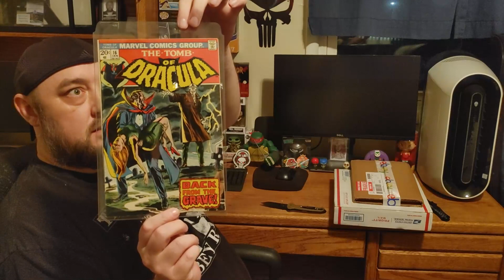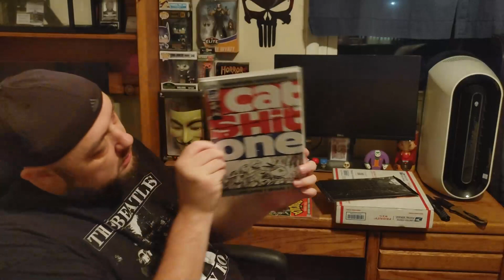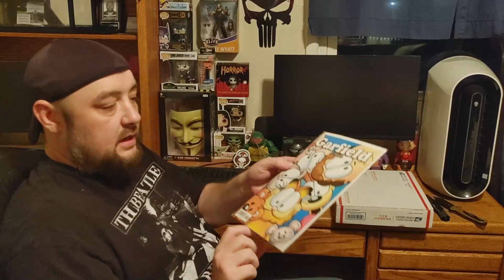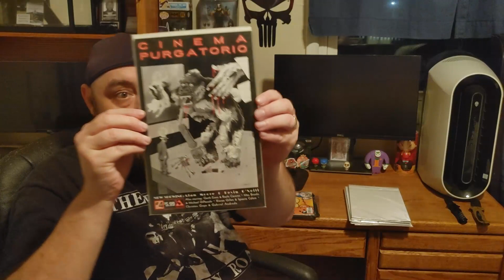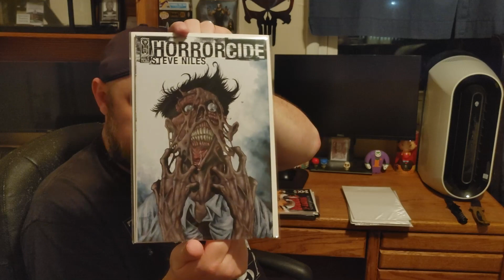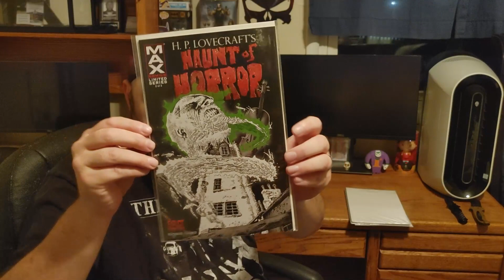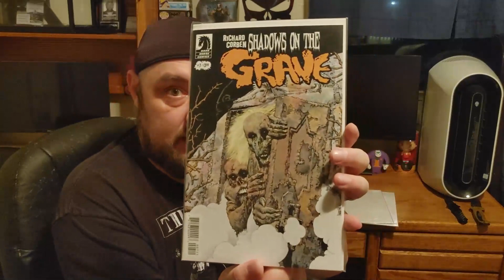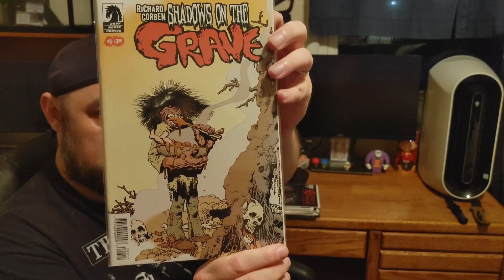Jimmyjamsgaragesale Halloween Horror grab bag and Mail call! What's in the box?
Jimmyjamsgaragesale Instagram page

smallTown Collectibles Shout out Video

Gary B The Casual Comic Guy

Taylor Winder

cloudy10 Xx    Part 2 of the jimmyjamsgaragesale horror grab bag

DJ LINX

Arcade Pop